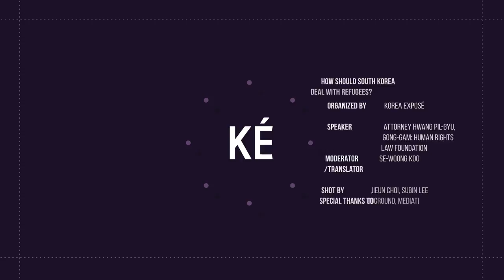Full Video: How Should South Korea Deal With Refugees?